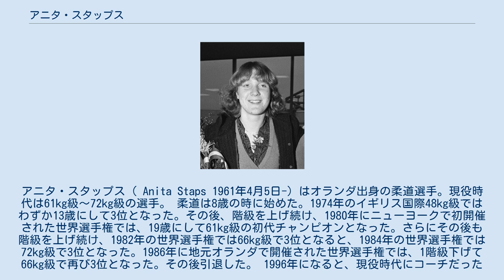アニタ・スタップス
アニタ・スタップス（ Anita Staps 1961年4月5日-) はオランダ出身の柔道選手。現役時代は61kg級～72kg級の選手。 柔道は8歳の時に始めた。1974年のイギリス国際48kg級ではわずか13歳にして3位となった。その後、階級を上げ続け、1980年にニューヨークで初開催された世界選手権では、19歳にして61kg級の初代チャンピオンとなった。さらにその後も階級を上げ続け、1982年の世界選手権では66kg級で3位となると、1984年の世界選手権では72kg級で3位となった。1986年に地元オランダで開催された世界選手権では、1階級下げて66kg級で再び3位となった。その後引退した。 1996年になると、現役時代にコーチだったペーター・オームスにセクハラを受けていたとして、同じくオームスの指導下にあってセクハラを受けていたというイレーネ・ドゥコック及びモニク・ファンデリーとともに、その件を公に告発した。 裁判ではドゥコック及びファンデリーに対するセクハラが認定されて、オームスには4ヶ月の執行猶予処分と180時間の社会奉仕活動が言い渡された。 また、オランダ柔道連盟はオームスに対して、1996年から3年間にわたってコーチ資格を停止処分にした。 61kg級での戦績 66kg級での戦績 72kg級での戦績 66kg級での戦績